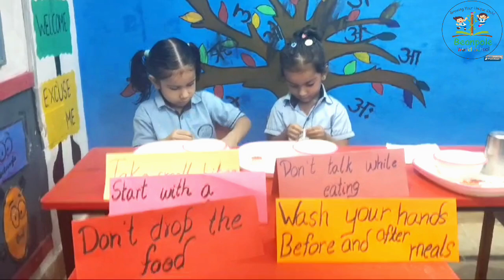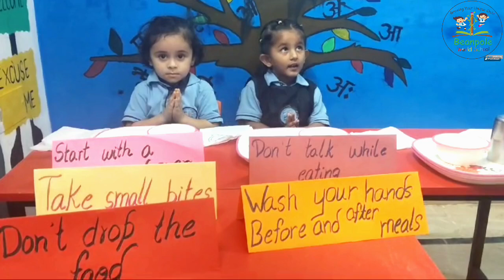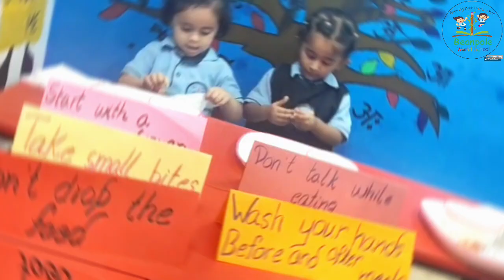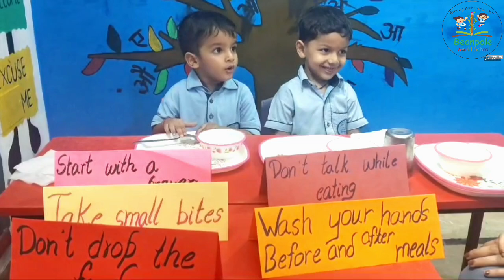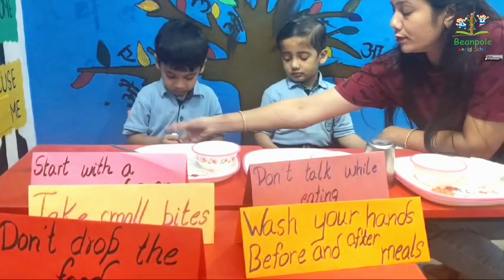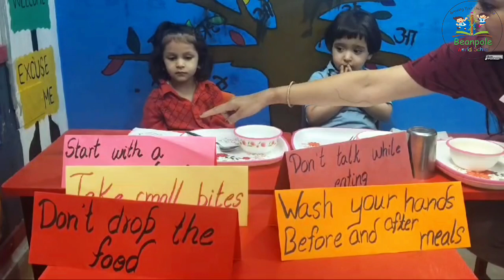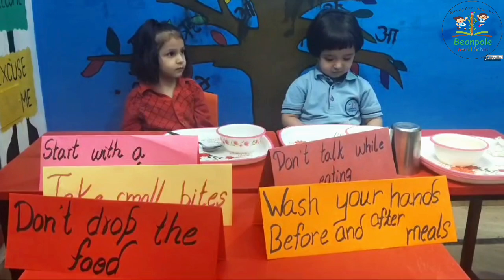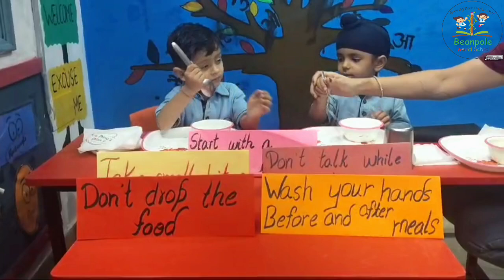Nursery Class | Table Manners Activity | Learning Good Etiquette | Beanpole World School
Nursery Class Table Manners Activity 🍴👍 | Learning Good Etiquette

Watch our nursery class children learn essential table manners! This engaging activity promotes social skills, self-awareness, and respectful behavior. 👍